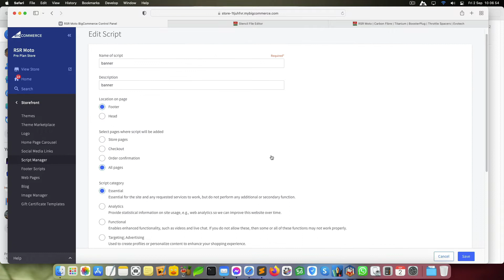banner text change